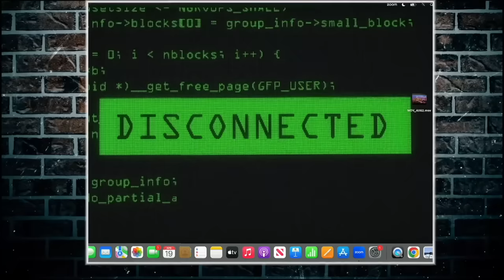Mad Mel Joins Pat McAfee For His Final Draft Thoughts & Rumors Before The NFL 2024 Draft